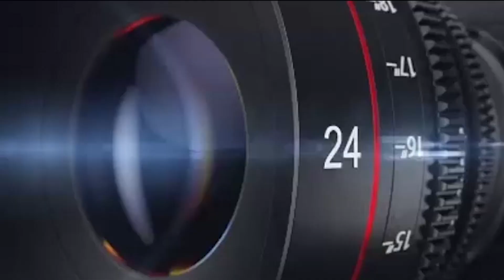MUTIARA SF | CENDET MAXIMO | M FAIZ SANA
MUTIARA SF | CENDET MAXIMO

Seakan tidak pernah absen dalam meramaikan gantangan cendet, kontribusi semangat para punggawa MUTIARA SF team besutan M Faiz Sana ini terlihat menyemarakan RAMADHAN CUP II PERANG BINTANG Bansel Arena pameuntasan Bandung, MUTIARA SF | CENDET MAXIMO raih tiga besar di sesi utama cendet selamat atas stabilnya silaturahmi dan prestasi koleksi cendet team Mutiara SF , Mata tomz Media Qta